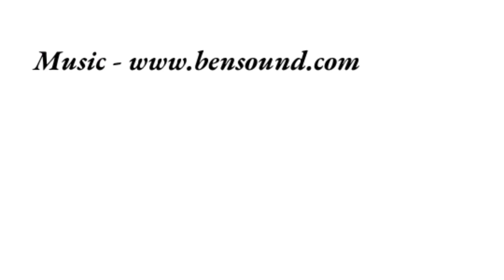Frank O'Hara - For Grace, After a Party || poem video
A poem by Frank O'Hara narrated by me.

Follow @boyinthecinema (Instagram) for more poems.